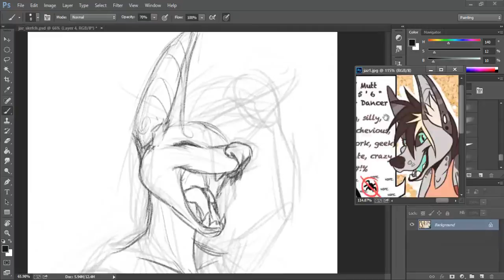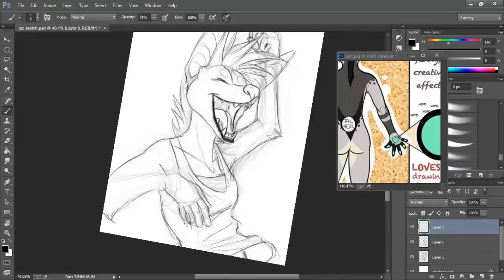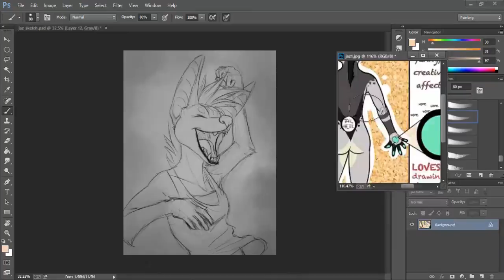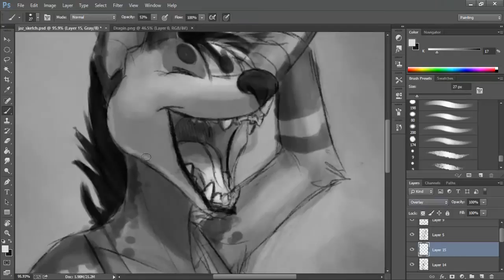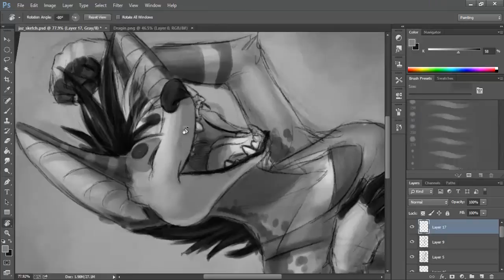jaz speed sketch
This is a detailed sketch that I made for Jaz, character desgined by her :B